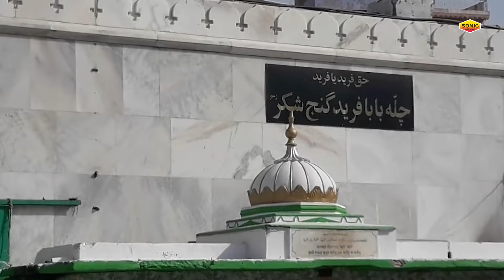812 उर्स की बेहतरीन क़व्वाली - Waliyon Me Khwaja Tera Aala Makaam Hai - Nisaar Ehsaan Chishti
812 उर्स की बेहतरीन क़व्वाली - Waliyon Me Khwaja Tera Aala Makaam Hai - Nisaar Ehsaan Chishti

Qawwali : Waliyon Me Khwaja Tera Aala Makaam Hai
Album : Waliyon Me Khwaja Tera Aala Makaam Hai
Singer : Nisaar Ehsaan Chishti (Chishti brothers)
Lyrics : Arshad usmani